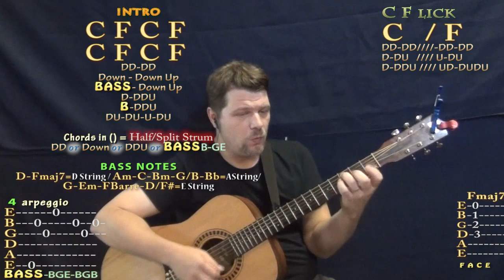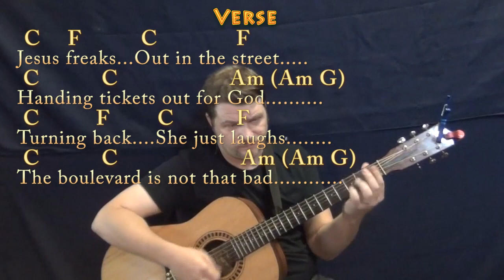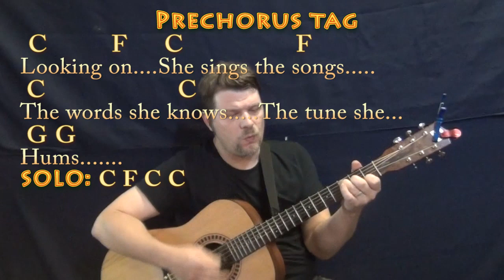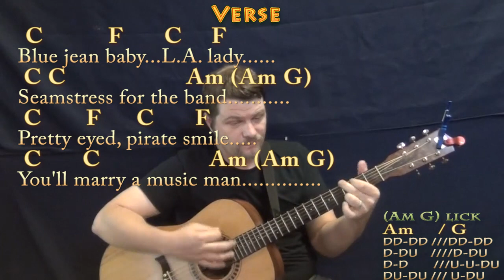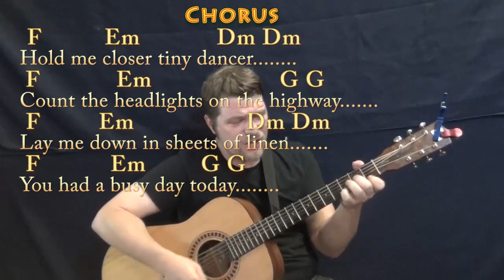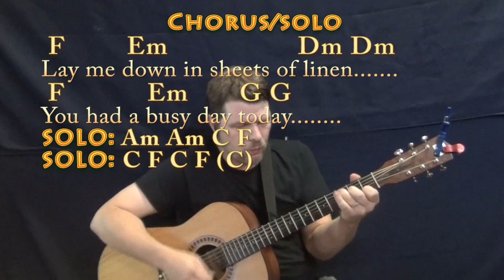Tiny Dancer (Elton John) Guitar Cover Lesson with Chords/Lyrics - Munson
Slightly simplified. A First take so enjoy the mistakes. .STRUM GUITAR HOW TO PLAY TUTORIAL ...MUNSON BRIGADE SHOUTOUT! .This video brought to you in part by the "Munson Brigade" ... Many thanks to Ann DiBenedetto, Vermell Vain, Rich C, Brett, Will Sword, JPH, Arlene Krassner, Jeanette Adams, Norman Emery,Leopoldo del Castillo-Olivares, Tree of Broken Hearts, Jim in Chicago, Gemma L. Salt, and Sophia Peaslee!!!. Woohootiehoo and Best of luck! munsonmusiclive music lesson cover SONGBOOKS